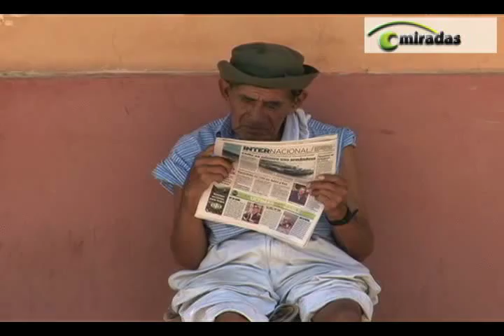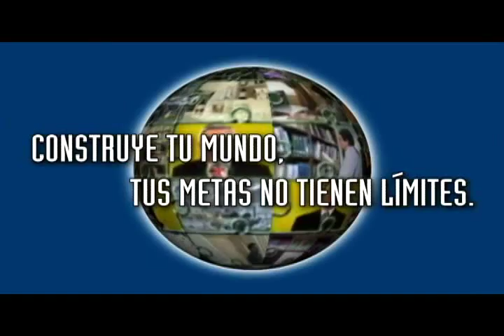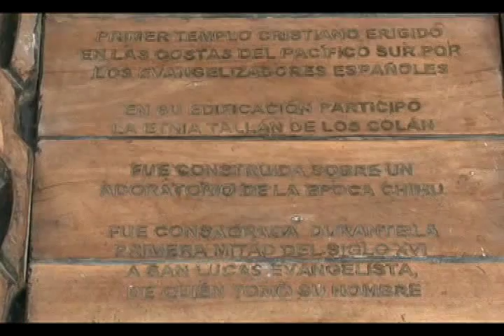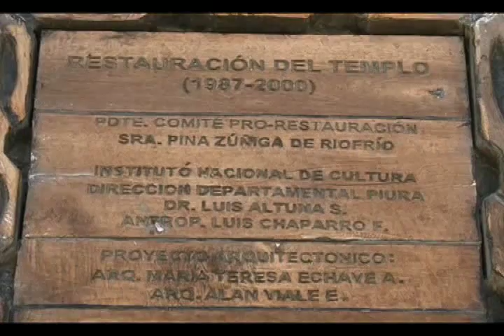MIRADAS PIURA - PERÚ 137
utpl — 20 de mayo de 2010  —
1º REPORTAJE: Turismo de Colán en Piura
2º REPORTAJE: Iglesia de San Lucas, la más antigua del Perú
3º REPORTAJE: Gastronomía peruana, pescados y mariscos